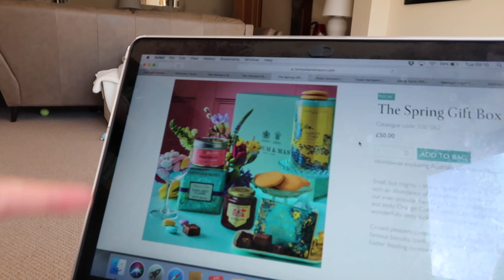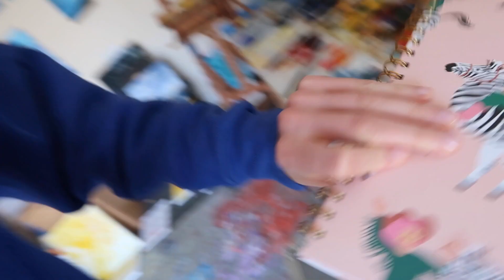Baking, crafting and having a well needed chat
PLEASE let me know what days would be best for you and what your thoughts are. Obvs I know people who watch this channel are OGs' so I respect your thoughts and comments